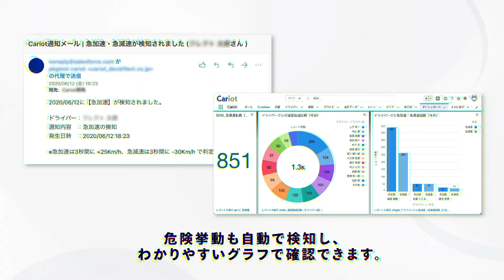Cariot ｜ 送迎バス向け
車両動態管理システムCariotをご利用頂くことで、送迎バスの現在地を保護者やご家族の方にも共有できます。また、安全運転管理や正確な運転実績の取得も出来るので、管理業務の手間も大幅に削減されます。